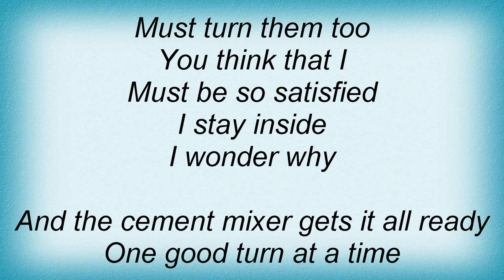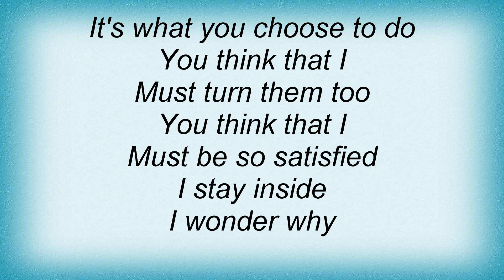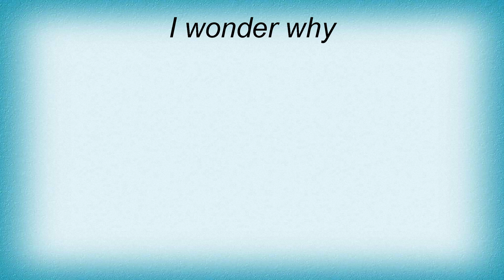Cake - You Turn The Screws Lyrics